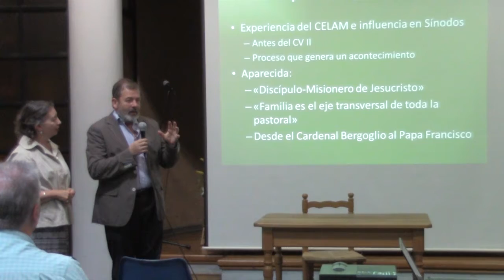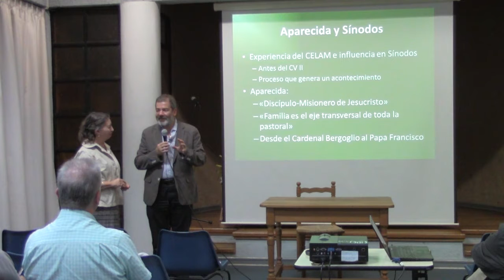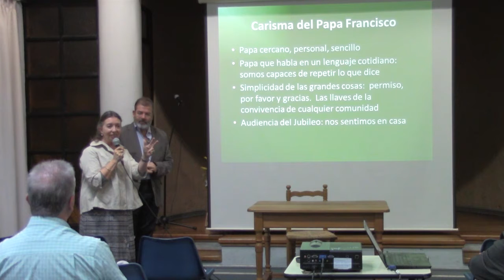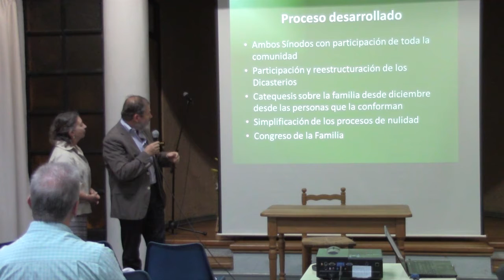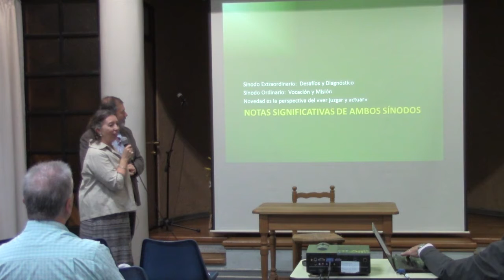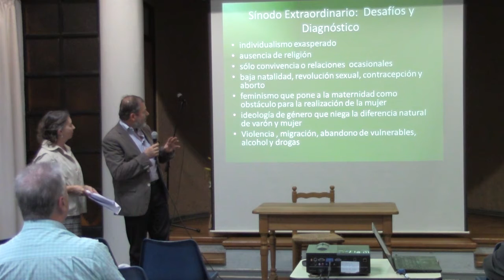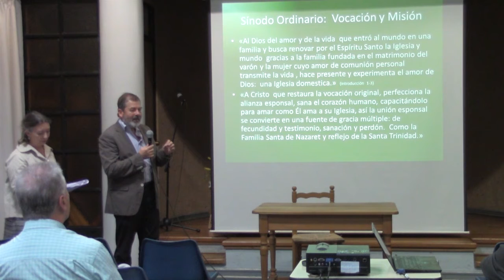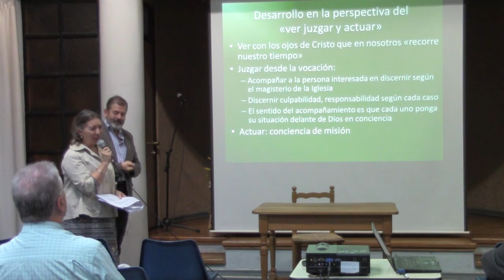Charla Sínodo de la familia (parte 1)